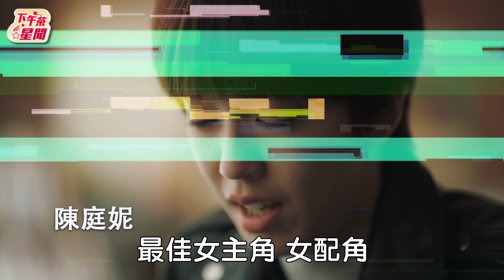金鐘入圍預測／楊謹華.林心如準影后聽牌 《華燈》神仙打架領跑｜TVBS新聞｜擠看看